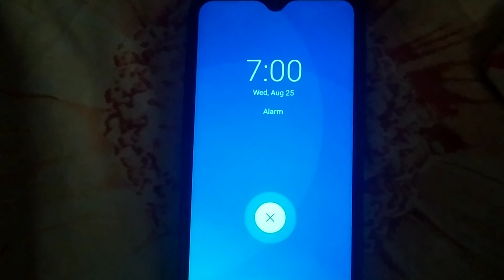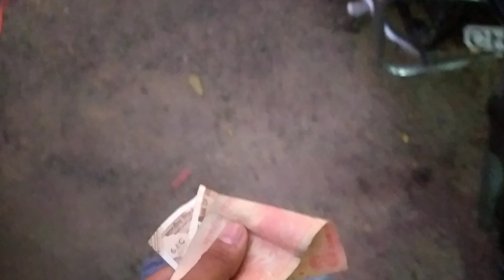Vlog 140 Anjali ko ye bhi pasand aa gya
@ANNI_MANI _GOSSIP

We Live in Mohali for Work & Enjoy making Vlogs.

We are vloging with my phone 📱 only.